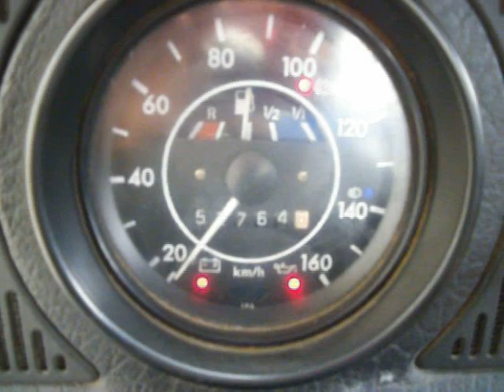vocho no arranca por arnes flojo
este arnes si esta flojo provoca que ya no arranque el auto, si da marcha pero no arranca.
el auto es un FI 2001, se le reviso antes bujias, cables, distribuidor, tiempo, filtro de gasolina, pastilla de encendido. etc. esta era la falla.
no se como se llame la pieza, solo he escuchado que la mencionan como arnes.